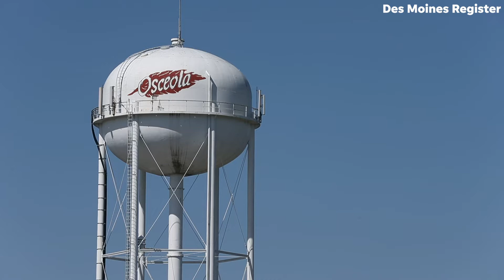Kim Reynolds faces the hardest glass ceiling: The race to be Iowa's next governor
Kim Reynolds is one of only 39 women to serve as a governor in the United States. She's currently running for election against Democrat Fred Hubbell.

Read more from the Register's Mike Kilen: Kim Reynolds, governor fighting for a full term, campaigns with a personal story, vibrant personality

🎥: Kelsey Kremer (on Twitter, Instagram at @kelsey_kremer)